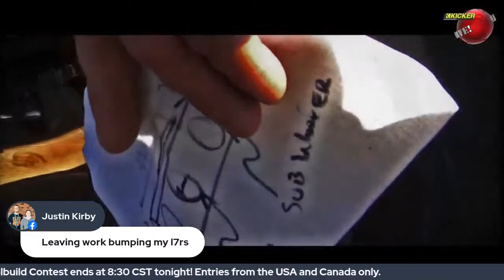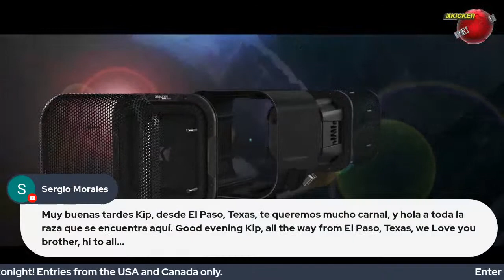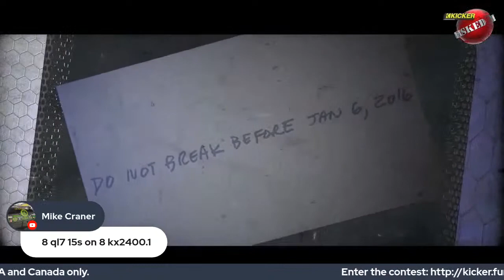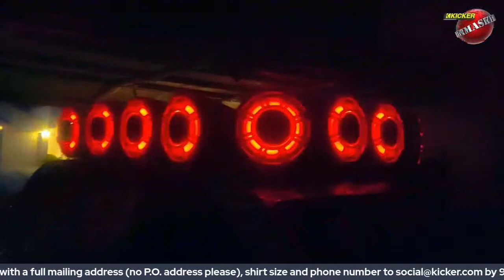Extreme Bass Builds with Exo Contralto and Steve Barber - Kicker UnMasked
What goes into making a big bass build, the right way? YouTube legend EXOcontralto and Steve Barber from SHTNONM/JY Power join Kip and Tim from Hushmat to talk about the basics of great bass!